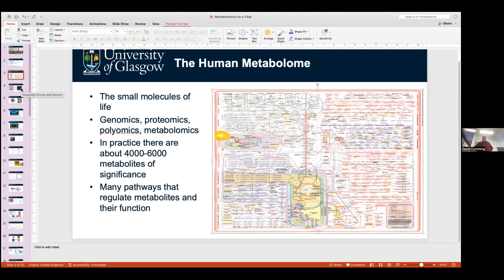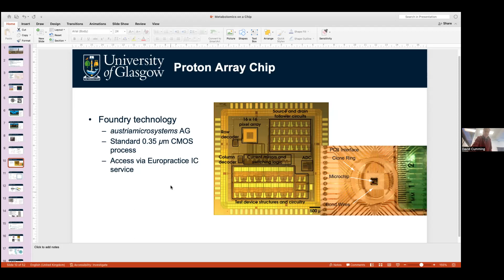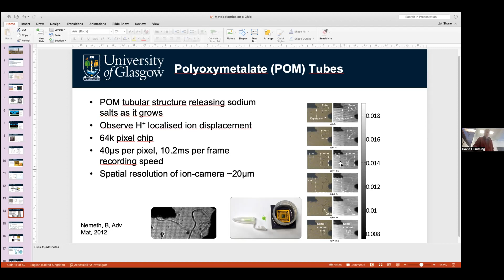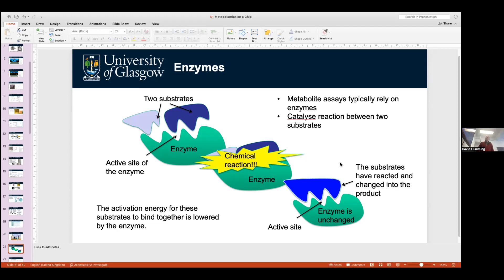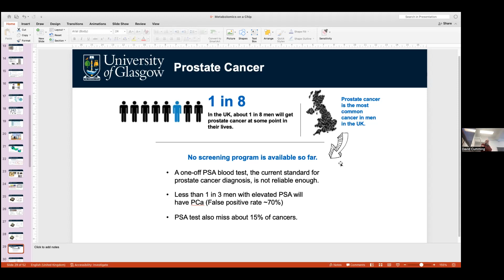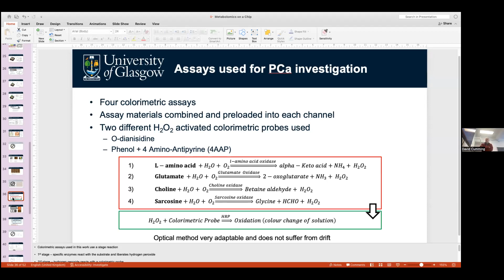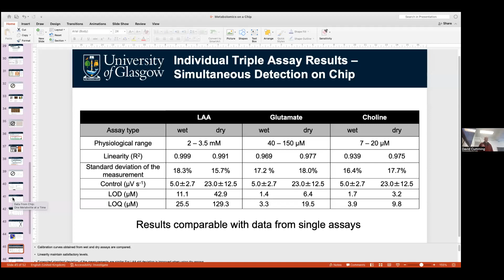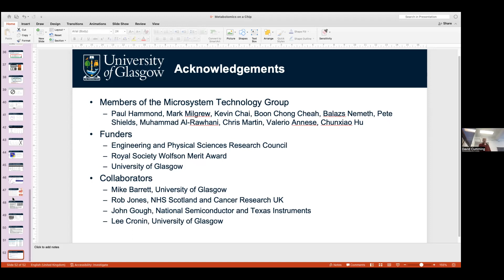David Cumming: Metabolomics on a chip